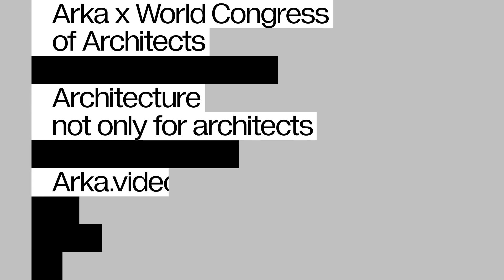The First Public Building in Finland Made of Cross-Laminated Timber, Rainer Mahlamäki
Rainer Mahlamäki is a professor and partner at Lahdelma & Mahlamäki. In this video, he talks about the Finnish Nature Centre, Haltia as the first public building built with CLT (cross-laminated timber).
CLT makes it possible to build large and tall with wood because it has some of the same qualities as concrete.

Concerning the designation of Copenhagen as The World Capital of Architecture 2023, the UIA- World Congress of Architects will be held in Copenhagen from 02 to 06 July.
This video is part of a series featuring various speakers and participants contributing to the congress. The series is part of a collaboration between Arka and UIA - World Congress of Architects 2023.

Rainer Mahlamäki joined the UIA as a speaker.

This video is produced by Arka - architecture not only for architects. Arka.video is a video-based platform dedicated to discussing and displaying architecture in a way that engages with everyday people worldwide.